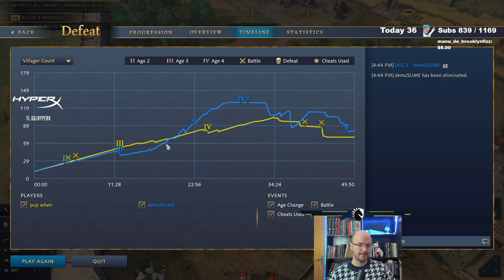NEW DELHI - How much better are the Elephants? [Del-Fre]